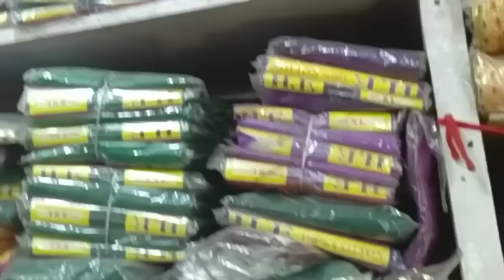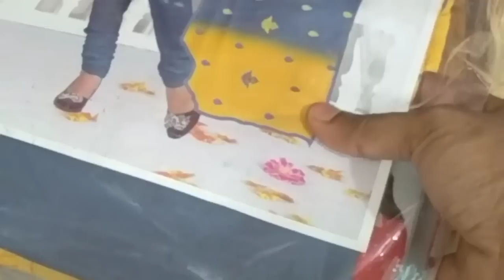Running chudi and blouse material cheap and best at coimbatore in tamil/cheap and best running items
Hi friends in this video I shared about a shop which has a range of running blouse and chudi materials. Variety of leggings and shawl materials etc.,Address attached at the end of the video.
Hope it will be useful for all.